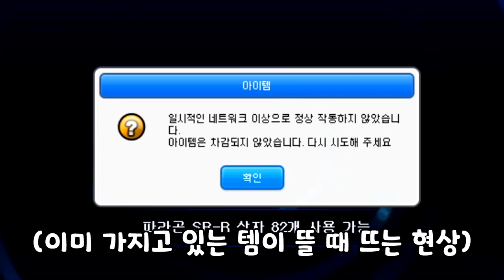요즘 파라곤 X 뿌린다면서요?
카트라이더 파라곤 X 뽑기